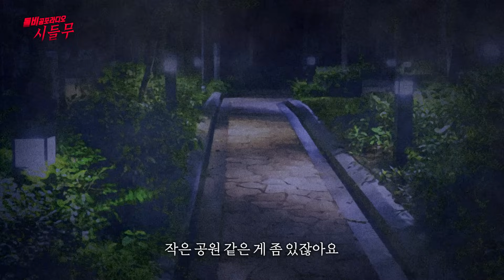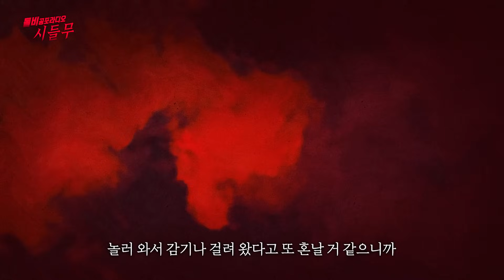【무서운이야기 실화】 비를 피하러 우연히 들어간 혈향이 나는 사당ㅣ미리나래님 사연ㅣ돌비공포라디오ㅣ괴담ㅣ미스테리 인터뷰ㅣ시청자 사연ㅣ공포툰ㅣ오싹툰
시청자(미리나래 님)의무서운이야기 (시.들.무)
말로는 설명이 잘 되지 않는 여러 일들을 겪었고
정말 소름 끼치는 일들도 많았습니다..

[시]청자가
[들]려주는

1. 카카오톡